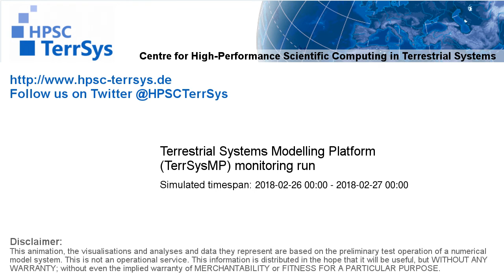TerrSysMP monitoring run 2018-02-26 - surface short-wave radiation - NRW (24h)